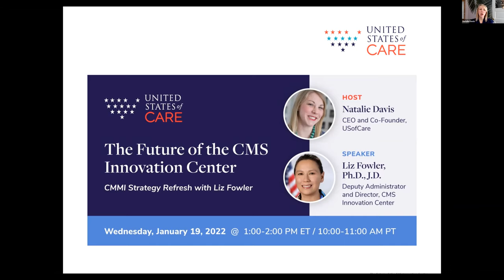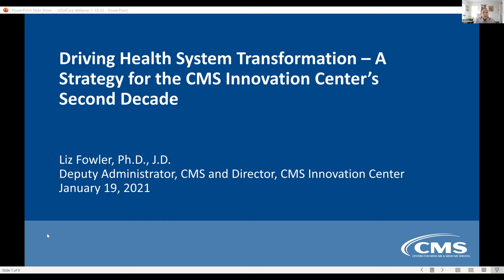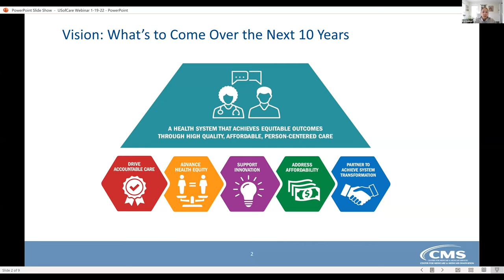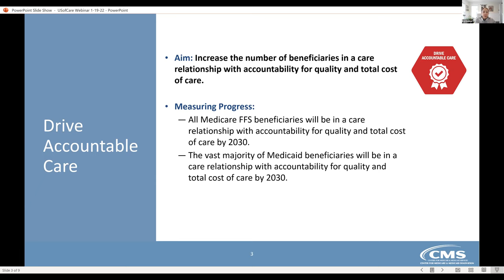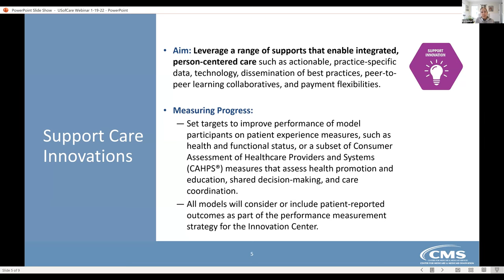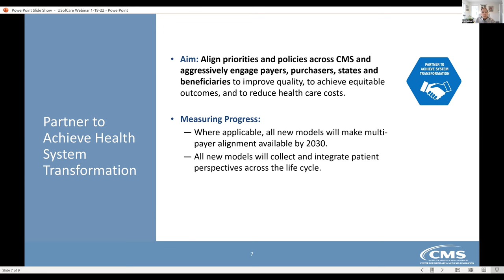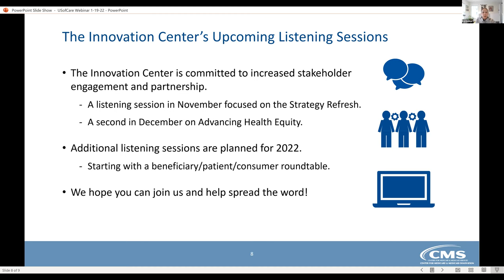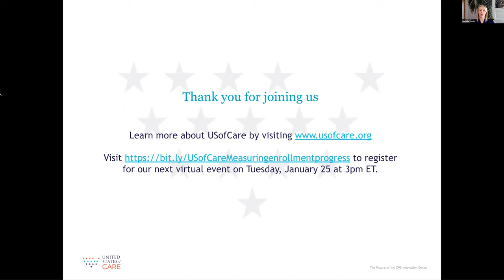The Future of the CMS Innovation Center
CMMI Strategy Refresh with Dr. Liz Fowler.